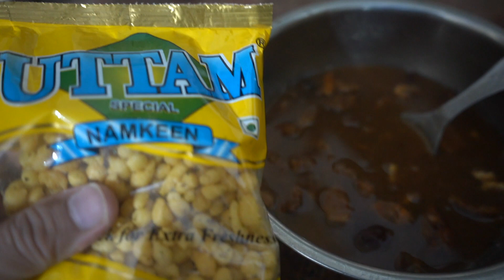How to make GOLGAPPA PURI WITH PANI IN LOCKDOWN PERIOD AT HOME WITH KHATA & MEETHA PANI | KUSH JOHAR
This video is about

Hello friends
Hope you are doing great in your life and enjoying this lockdown period.
During this lockdown as we all are at home and craving for something chatpata so i also thought to make GOLGAPPAPURI at home with khatameethapani which is made up of saoji and Wheat flour.
I never made these ever in my life as I was continental chef so thought to give it a try.
There are lot of recipes available but they are very confusing and at this time we have very limited ingredients.
I tried my best to make these GOLGAPPA and it came out very well and panning was too yummy.
All of us enjoyed this at home and hope you also liked the content.
STAY SAFE AMD STAY HEALTHY
Ingredients Required for golgappakapani and batashe

TAMARIND
CORAINDER LEAVES
MINT LEAVES
GREEN CHILLIES
SALT
KALA NAMAK
CHAAT MASALA
HING
JAGGERY
FOOD COLOUR
JEERA POWDER
BOONDI
WATER